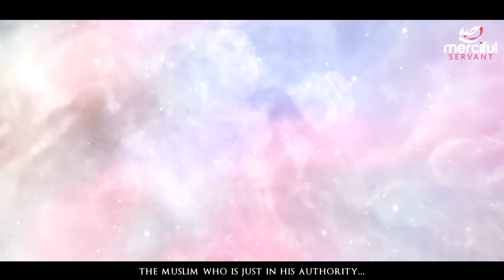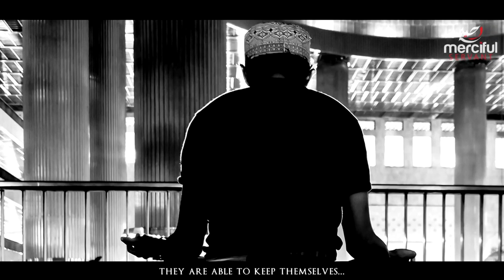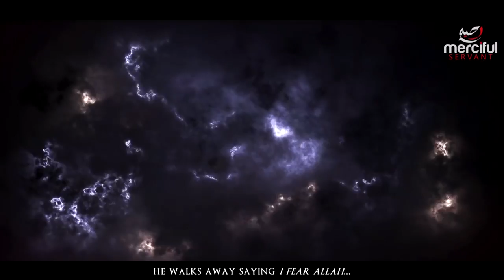THE 7 UNDER THE SHADE OF ALLAH! LIFE CHANGING